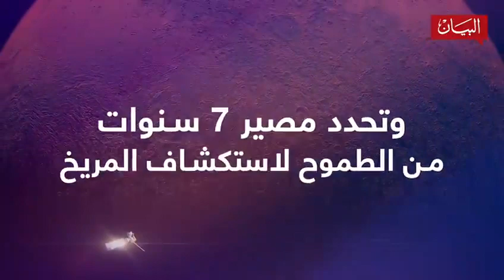الإمارات على موعد مع تحقيق الحلم عبر مسبار الأمل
7:42 مساء بتوقيت الإمارات ستكون الدولة على موعد مع تحقيق الحلم عبر "مسبار الأمل" وتحديد مصير 7 سنوات من الطموح لاستكشاف المريخ.. موعد للتاريخ تسطره الإمارات بأحرف ناصعة من روح الأمل إلى كل العرب